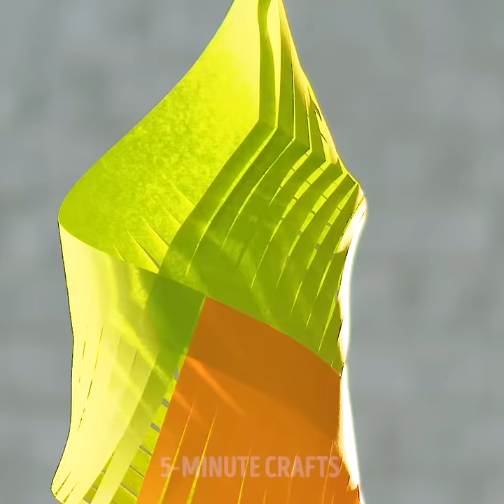35 AMAZING PAPER CRAFTS || Festive Decorations And Flying Paper Crafts by 5-Minute DECOR!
CREATIVE PAPER CRAFTS YOU CAN MAKE AT HOME
In this video, we prepared simple instructions on how to make beautiful festive decorations and amazing flying paper crafts that you can easily repeat. Decorate your life with these colorful ideas!

TIMESTAMPS:
00:17 Creative paper crafts
01:36 How to make greeting cards
02:55 Amazing festive decorations
03:14 Colorful crafts
04:39 Cheap DIY projects
06:20 Awesome paper flowers
09:40 Amazing flying paper crafts